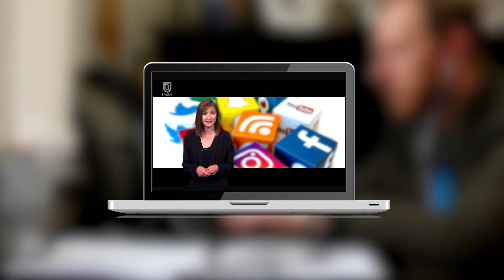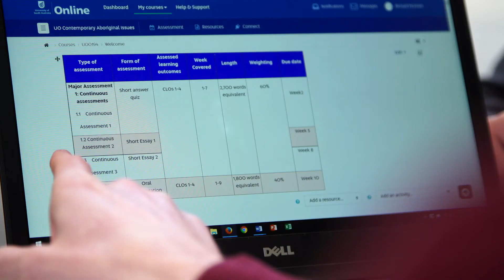Study Psychological Science and Sociology On Demand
Study On Demand – a 100% online psychological science and sociology degree designed specifically for online learning. Take full control over your study - access support seven days a week, plan your study around your life, view learning resources 24/7, and log into the interactive online environment anywhere, any time and on any device.
UniSA’s Bachelor of Psychological Science and Sociology is the only degree of its kind in Australia, formally bringing together two powerful disciplinary perspectives on how we live as social beings.
As a student, you'll be challenged to think deeply about the world we live in as you explore the way individuals, groups and communities behave, think, react and interact. Studying sociology and psychology enables students to consider how these dimensions come together in everyday life. As a graduate, you'll come out with a complementary skill set that the industry is telling us they need.